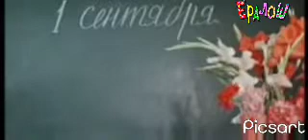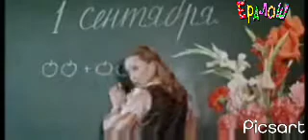Ералаш 29 выпуск